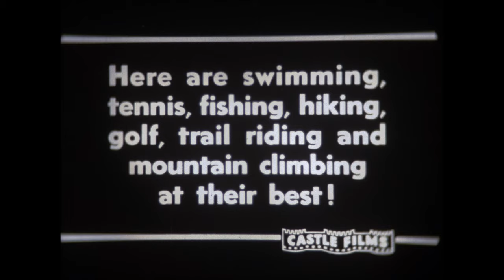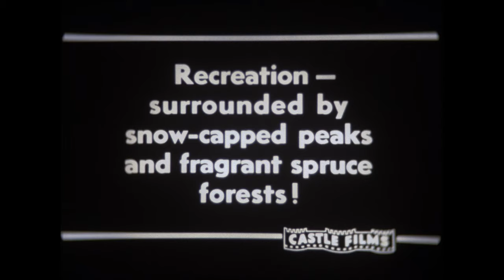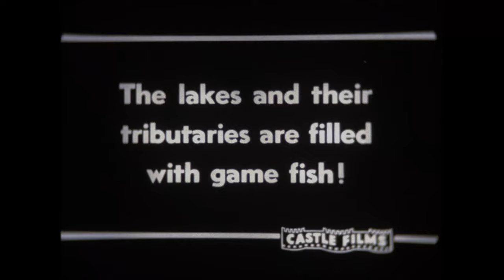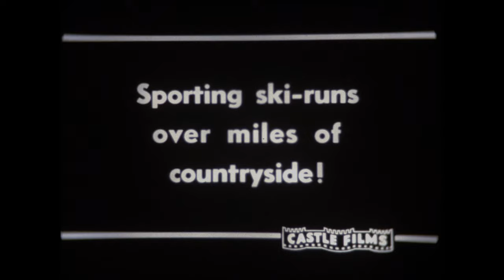Beautiful Banff and Lake Louise by Castle Films